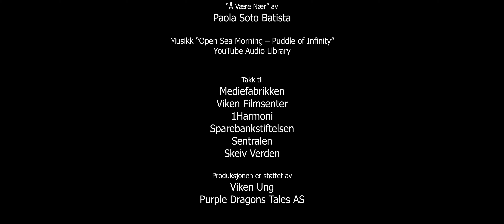ESTAR CERCA | Cortometraje | Director Serina Koch